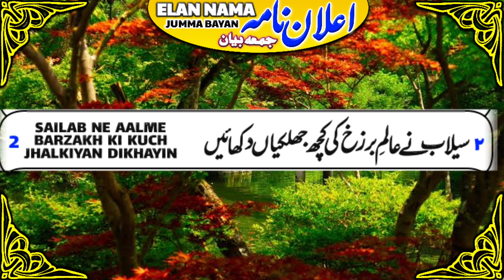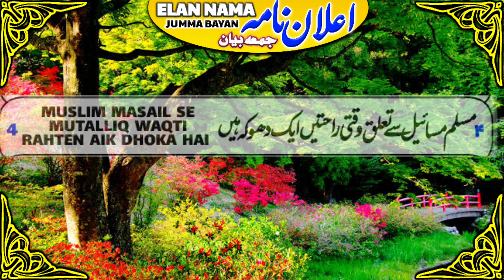ELAN NAMA JUMMA BAYAN 09 SEPTEMBER 2022 HAZRAT MOLANA SYED ANZAR SHAH QASMI SAHAB MA DB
ELAN NAMA JUMMA BAYAN 09 SEPTEMBER 2022 HAZRAT MOLANA SYED ANZAR SHAH QASMI SAHAB MA DAMAT BARKATUHUM

ASSALAMU ALIKUM

AAP HAZRATE VALA KA JUMMA BAYAN IS LINK PER LIVE BHI SUNSAKTE HAIN

لیؤ بیان سننے کے لئے اس لنک پر کلک کریں

MASJIDE NOORE ILAHI
NANDINI LAYOUT OPP RAJKUMAR SAMADHI BANGLORE
📆09/09/2022 || @12:45PM

🎙Shah-e-Millat Moulana Syed Anzar Shah Qasmi DB

جمعہ بیان مسجدِ نورِ الٰہی نندنی لئےآؤٹ نزد راجکمار سمادھی بنگلور
🎙شیرِ کرناٹک شاہِ ملت حضرت مولانا سید انظر شاہ قاسمی صاحب ایم اے دامت برکاتہم

📍Location
MASJIDE NOORE ILAHI👇👇👇👇👇
مسجدِ نورِ الٰہی👇👇👇👇👇

moulana anzar sha qasmi new jumma bayan,،مولانا انظر شاہ قاسمی کا اعلان نامہ نامہ,Molana anzar sha qasmi sahab ma damat barkatuhum ka jumma elan nama,Elan nama jumma bayan 09 SEPTEMBER 2022,مولانا سید انظر شاہ قاسمی صاحب دامت برکاتہم کا جمعہ اعلان نامہ,Noore ilahi masjide,BASHEEER AHMED RASHEEDI,JUMMA BAYAN SHAE MILLAT HAZRAT MOLANA ANZAR SHA QASMI SAHAB MA DB,JUMMA_BAYAN_SHAEMILLAT,Elan nama 09 SEPTEMBER 2022,Elan nama 09/09/2022, 11 SAFAR UL MUZAFFAR 1444 hijri,Jumma bayan,New